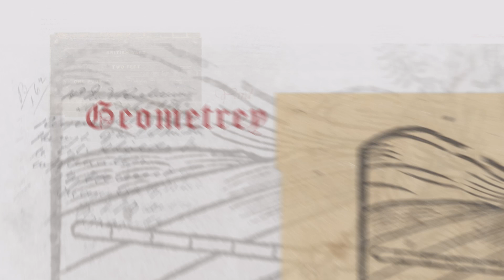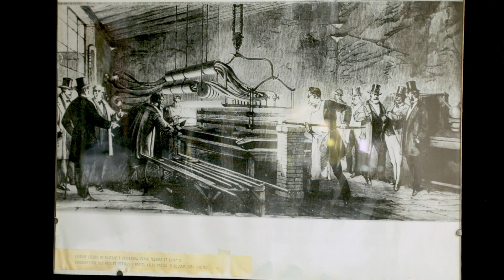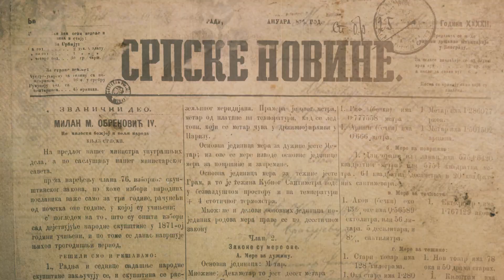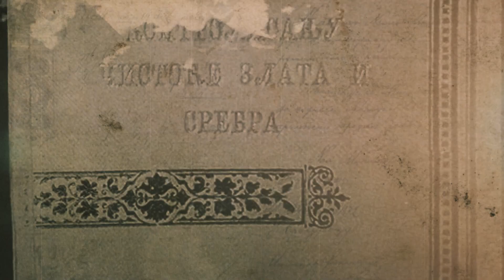ISTORIJAT MERENJA U SRBIJI